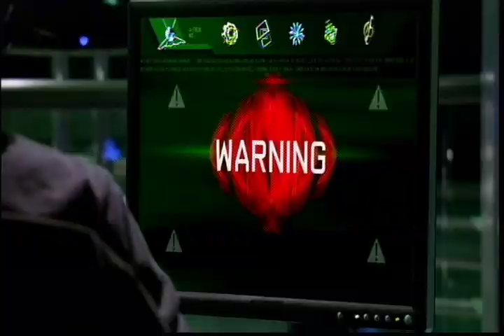BEN 10 Cumpleaños Axel 6 MOVIE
Una edición basada en la famosa serie animada Ben 10, para celebrar el cumpleaños 6 de Axel Fagoaga.
Una edición de F and F Video México
Producimos videos como Trailer de películas para festejar a tus hijos
Mex. City (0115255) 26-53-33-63  / 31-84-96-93